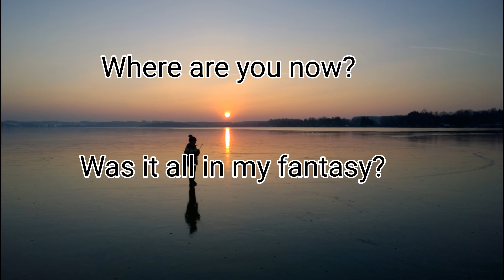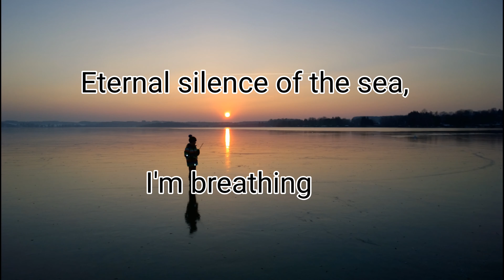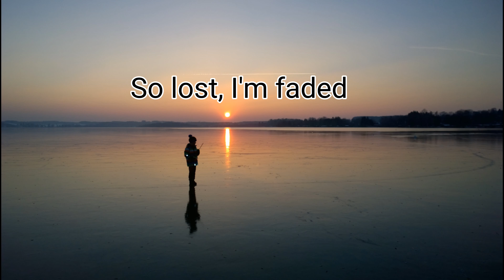Alan Walker - FADED (Lyric's) |SongLyrics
SongLyrics

Comment your requested songs